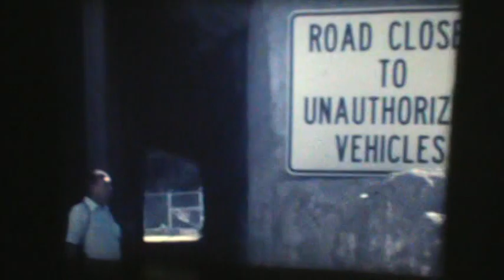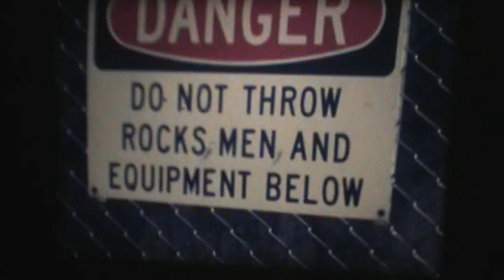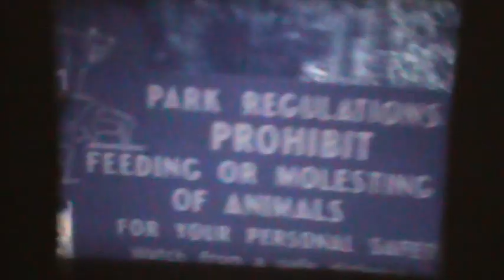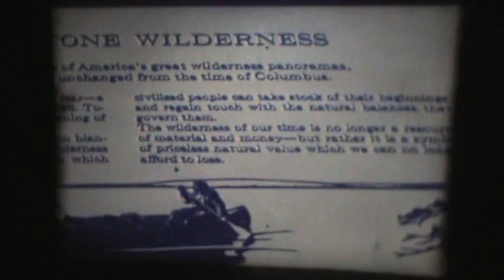Wyoming 1970s part 3